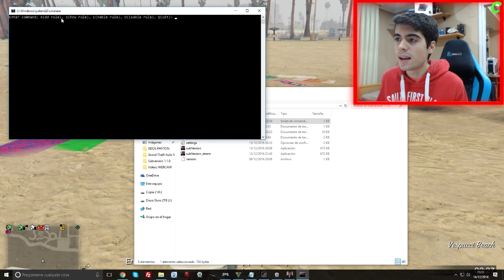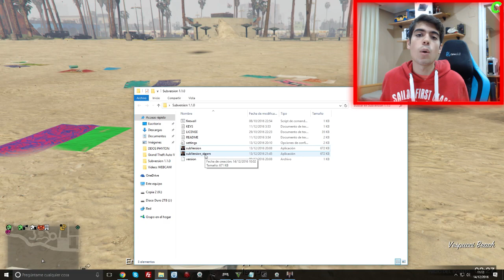MOD MENU para PC 1.37 ''SubVersion 1.1.0'' | HACKS GTA V ONLINE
►►Contacta conmigo◄◄